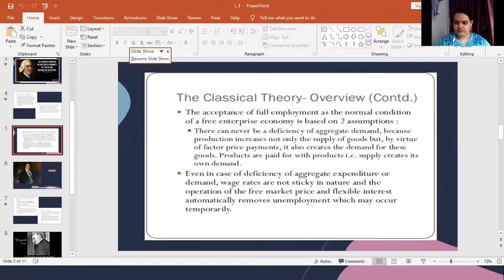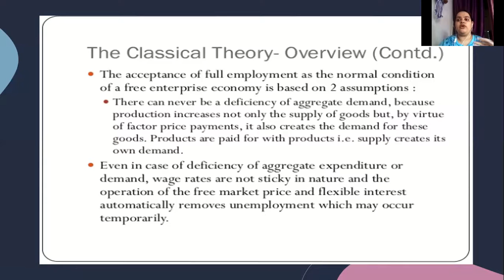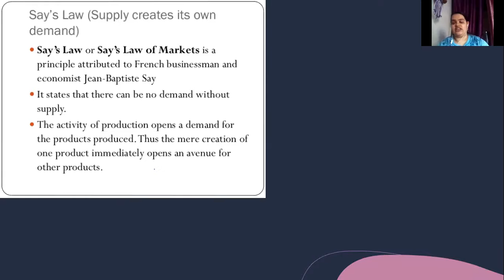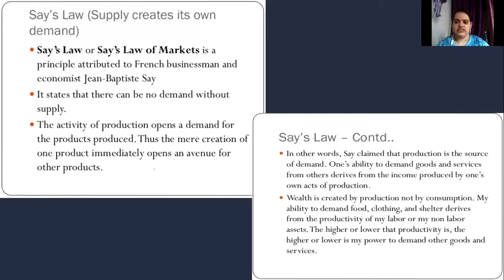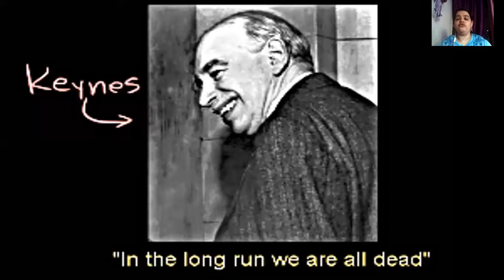S.Y.Bcom Economics | Classical economics | Invisible hand | Say's Law | Full Employment Part 2